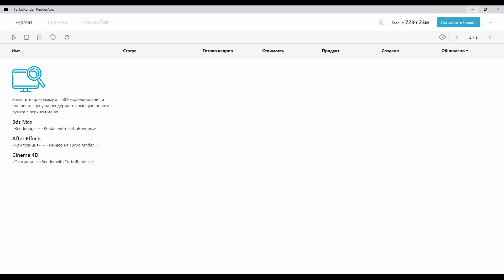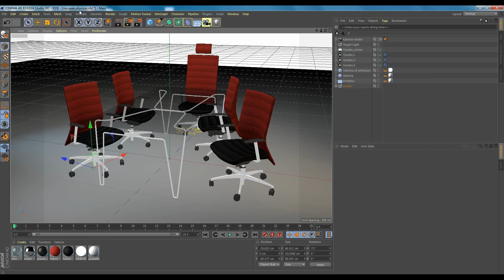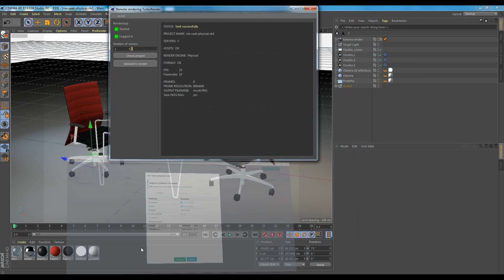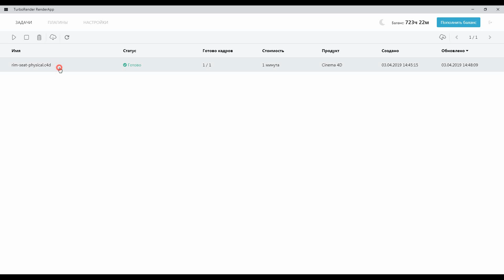Инструкция по рендеру проекта Cinema 4D на рендер-ферме Turborender через плагин TurboRender